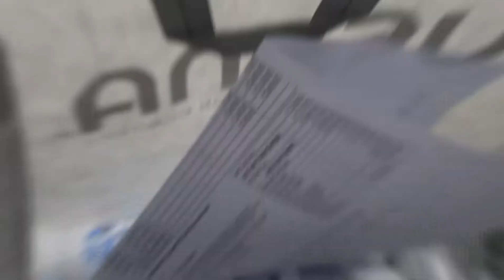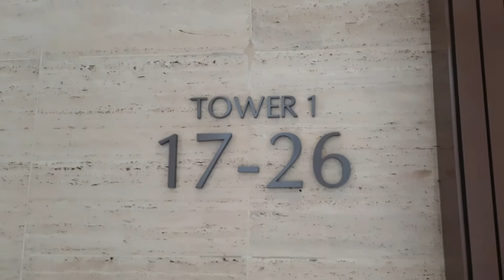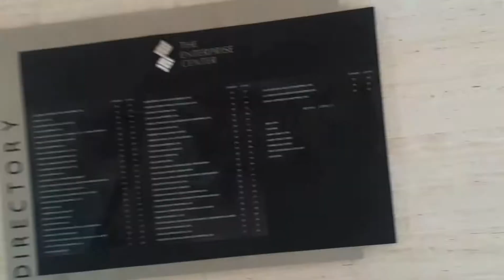BUHAY ONLINE BUSINESS I USANA PRODUCTS FOR DELIVERY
Hello guys! Kamusta mga kaLugar at mga Uragon? Sa buhay lalo sa panahong ito hindi pwede na sa isang trabaho o negosyo ka lang nakaasa. Dapat meron ka pang ibang pinagkakakitaan dahil sa baba ng sahod at taas ng mga bilihin talagang kakapusin ka. Kaya mahalaga na may side line ka. Please kindly watch this video and other related videos to it para magakaidea ka kung naghahanap ka ng additional income. Kindly PM me if your interested i am happy to assist you with this business. See you Around! :) :) :) Tara lets Earn Dollars while in the Philippines! :) :) :)